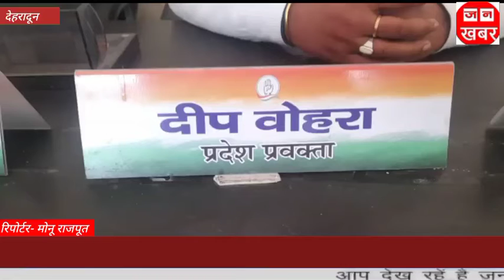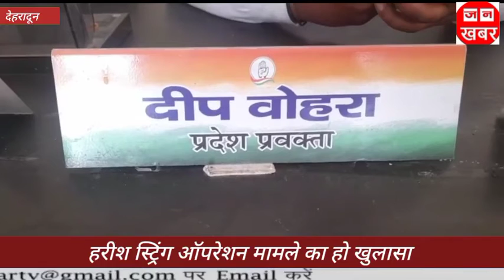हरीश स्ट्रिंग ऑपरेशन मामले का हो खुलासा